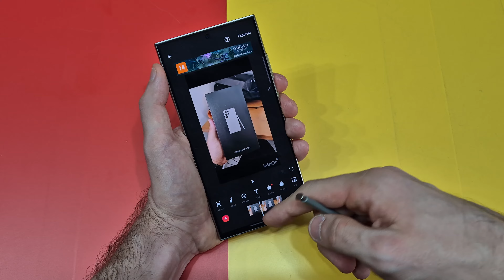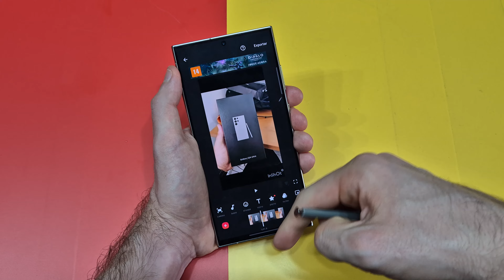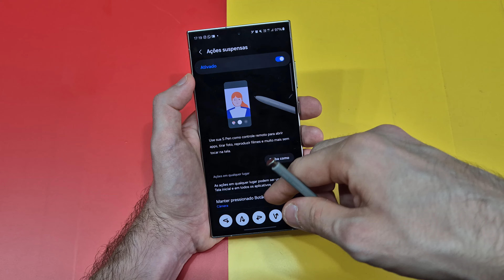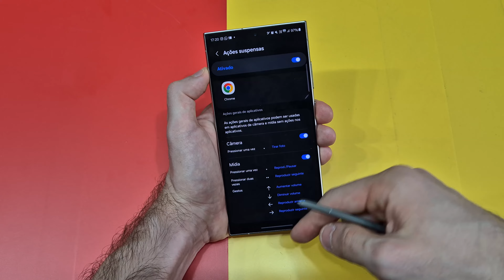A Verdade Sobre A Caneta S Pen Da Samsung: Útil ou Fútil?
Hoje vamos falar a verdade sobre a caneta s pen da Samsung: será que é útil ou fútil?
Neste vídeo, exploramos a fundo a caneta S Pen da Samsung para descobrir se ela realmente oferece benefícios práticos ou se é apenas mais um recurso de marketing. Analisamos suas funcionalidades, como ela pode melhorar sua produtividade e se vale o investimento. Se você está pensando em adquirir um dispositivo com a S Pen ou simplesmente quer saber mais sobre suas capacidades, não deixe de assistir para descobrir a verdade sobre esse acessório tecnológico. Vou mostrar o Galaxy S24 Ultra no vídeo mas serve também para o Galaxy S23 Ultra, S22 Ultra, ou outros modelos da linha Galaxy Note e até tab que vem com a caneta s pen

O Cibernético é um canal de tecnologia no Youtube que traz reviews completas de produtos, comparativos de câmeras, celulares Android Samsung, Motorola, Asus, Apple iPhone, Xiaomi, celulares chineses e outras marcas. Traz dicas de celulares e gadgets e de como resolver problemas e te ensinar a como extrair o melhor da tecnologia a seu favor